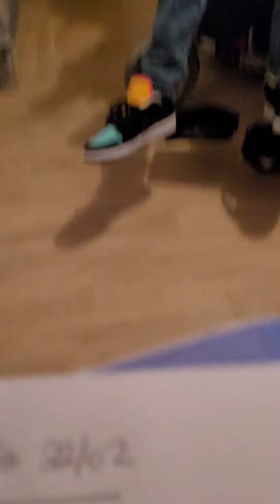HALLAND OU MBAPÉ AU RÊAL OU,LES DEUX